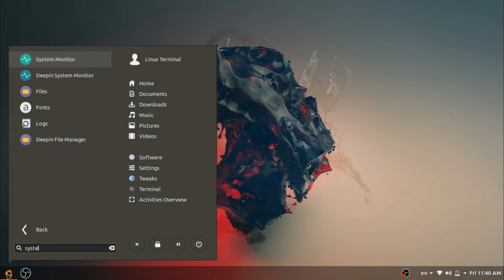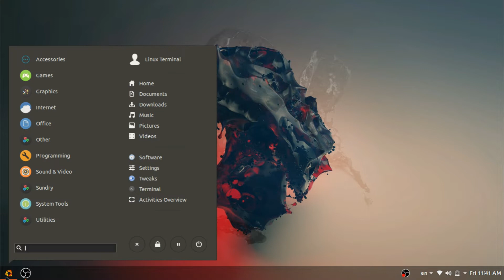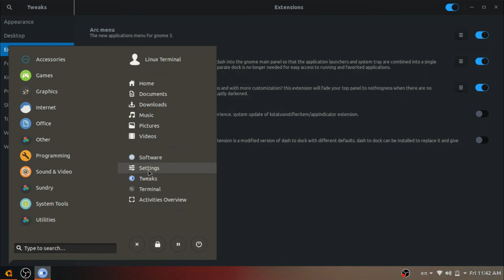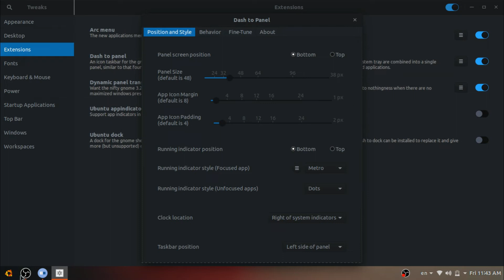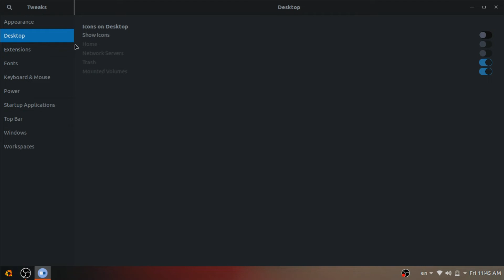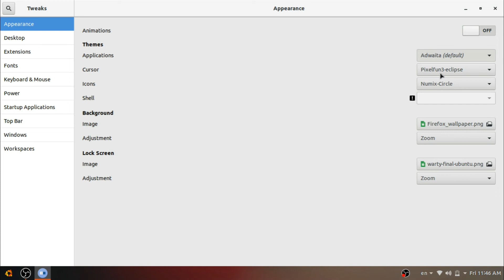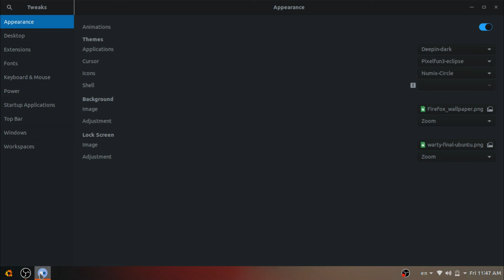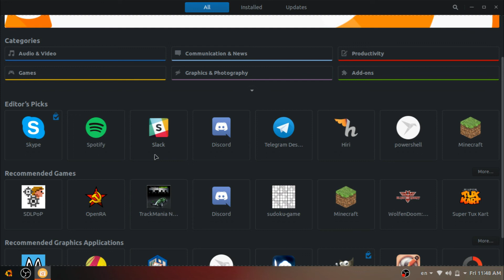Why I chose Ubuntu 18.04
It's got all the support and tools I need.